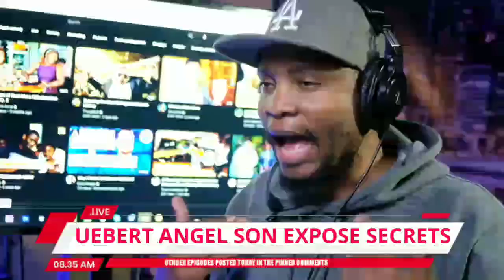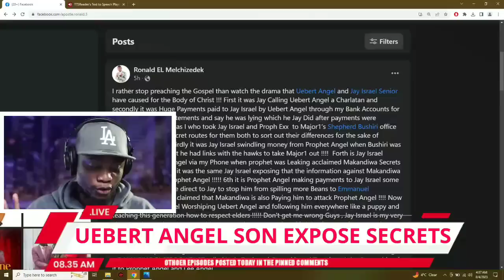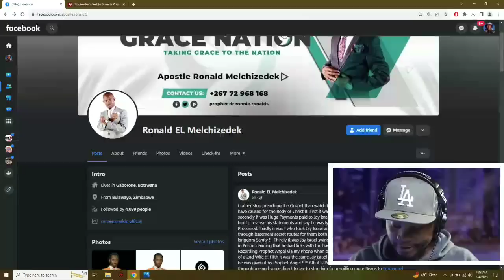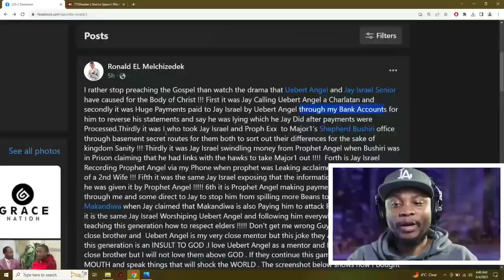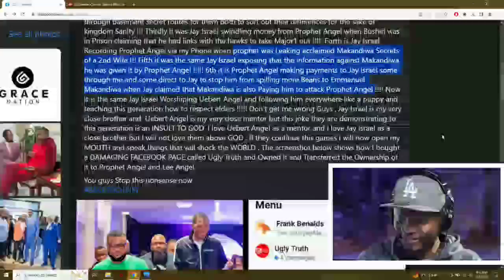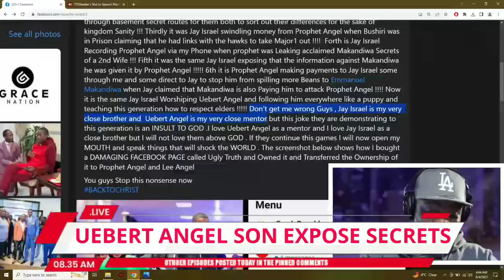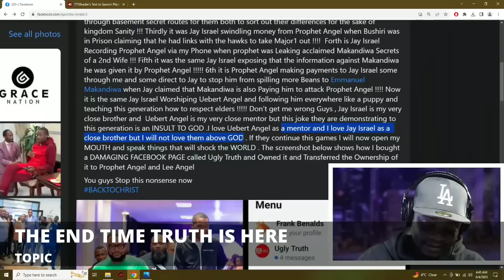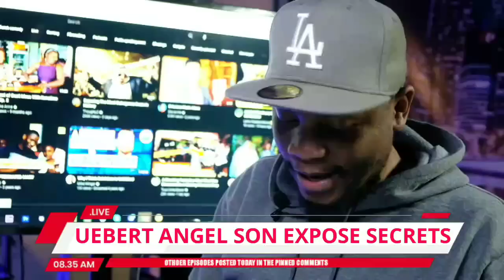ENOUGH is ENOUGH: Prophet Uebert Angel's Spiritual Son is tired (Now EXPOSING) Ep10/100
Prophet Uebert Angel's Spiritual Son is tired (Now EXPOSING)